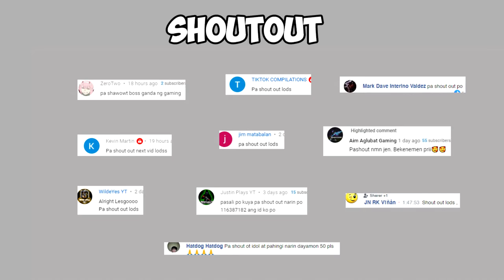INSANE 31 ROS team KILLS RONIN (ros gameplay) #261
Nagsama na naman sa isang ros gameplay fireteam ang ronin platoon members at isang kaibigan na si molly. Sa fog map kami naglaro at hindi nmin inexpect na ganito ang mangyayari.

Artist Name: Saint James
Song Name: Lazy Sunday (Instrumental)
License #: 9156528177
Project Type: Personal Project